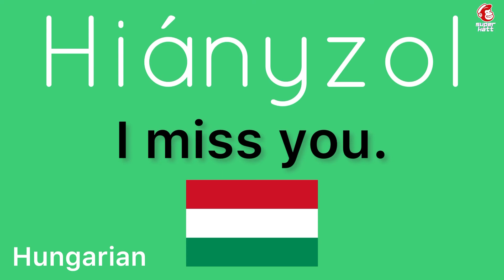How to say “I miss you.” in Hungarian | How to speak “I miss you.” in Hungarian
How to say “I miss you.” in Hungarian

How to speak “I miss you.” in Hungarian

hungarian

basic greetings in hungarian

basic conversation hungarian

basic hungarian conversation

basic hungarian phrases

basic hungarian vocabulary

basic hungarian expressions

beginning hungarian

can you speak hungarian

common hungarian phrases

daily hungarian

daily hungarian words

easy learn hungarian

easy way hungarian

easy hungarian

easy hungarian words

english to hungarian conversation

how to learn hungarian easily

how to speak hungarian

how to speak hungarian phrases

how to speak hungarian language

how to study hungarian

hungarian language

hungarian beginner phrases

hungarian beginners

hungarian conversation

hungarian conversation phrases

hungarian conversation youtube

hungarian conversation classes

hungarian course

hungarian course online

hungarian course online free

hungarian lesson basics

hungarian lessons online

hungarian lesson

hungarian lessons

hungarian lessons online

hungarian lessons youtube

hungarian language lesson

hungarian listening practice

hungarian practice

hungarian practice sentences

hungarian listening practices

hungarian sentence

hungarian sentences

language

languages

language learners

learn easy

learn how to speak hungarian

learning languages

learn hungarian

learn hungarian online

learn hungarian language

learn hungarian online free

learn hungarian conversation

learn hungarian while you sleep

learning to speak hungarian

learning hungarian language

learning hungarian online

learning hungarian youtube

listen to hungarian language

listen to hungarian

listening hungarian

practice hungarian

simple hungarian phrases

simple hungarian words

speak hungarian

speaking hungarian

speaking hungarian online

spoken hungarian

study hungarian

study hungarian language

study hungarian language online

say

say it

study

let’s learn

online learning

deep learning

studying

basic

conversation

deep learning

easy listening

how to

let’s learn

lets learn

learn

listening

online learning

on repeat

often

practice

repeat

repeat sentence

repeat it

speak

speak now

study

studying

speak video

speaking

step

the conversation

youtube video

youtube videos